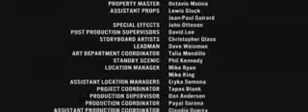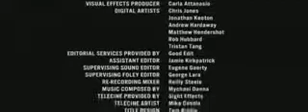BMW Short Films "The Hire" ..Chosen..